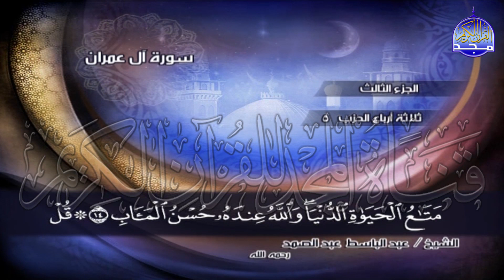ج3 | ربع 4 ( ۞ وَإِن كُنتُمْ عَلَىٰ سَفَرٍ..) | عبدالباسط عبدالصمد | الختمة المجودة